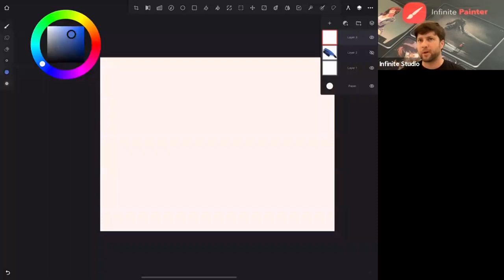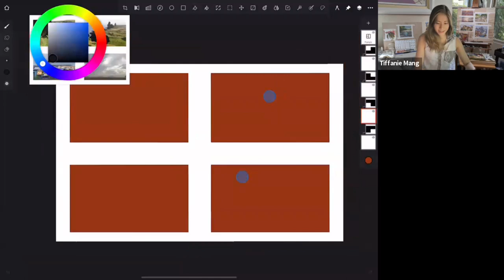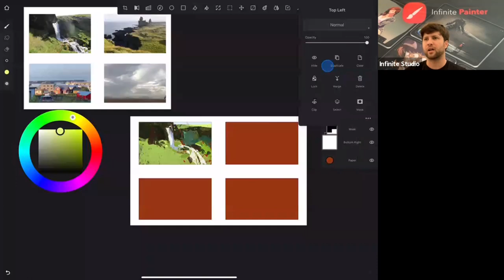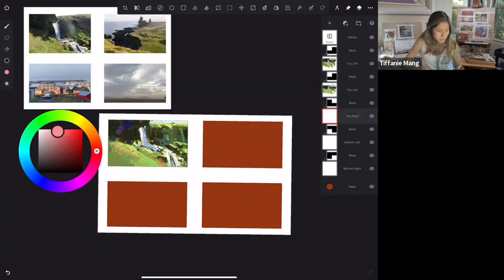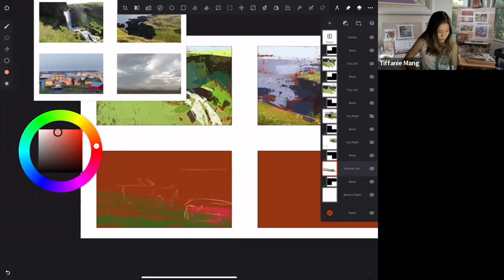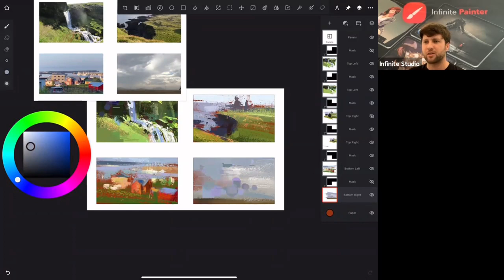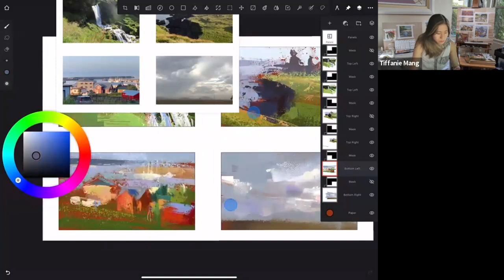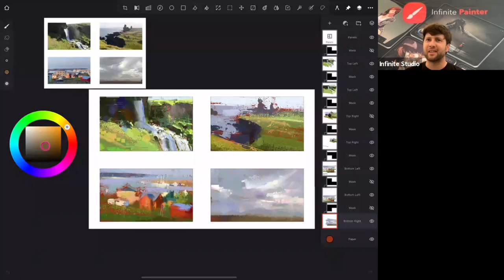Small is the New Big - Tiffanie Mang (LBX 2021)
Thumbnails are powerful for many reasons, and are wonderful for figuring out the mood, lighting, and balance of shapes and values in half the time and effort!

In this demo, Tiffanie will show how to take your photo reference and distill the most important parts into a readable thumbnail that is just as effective as a larger painting.